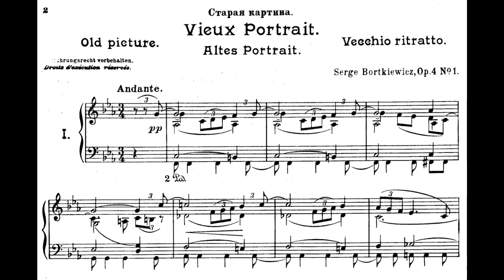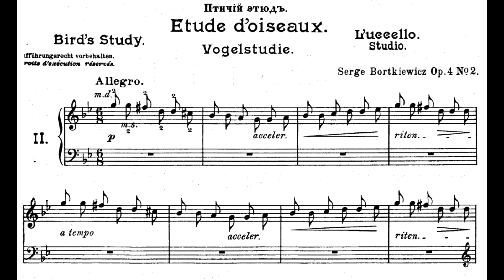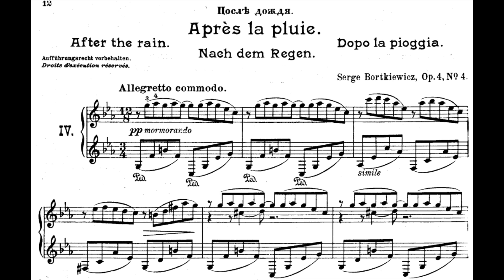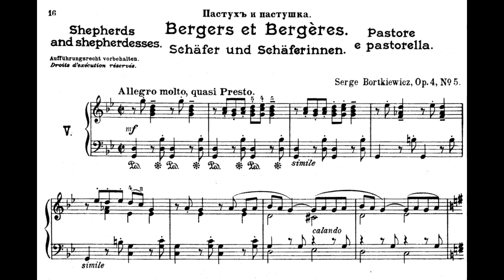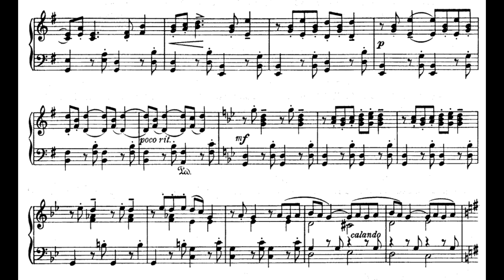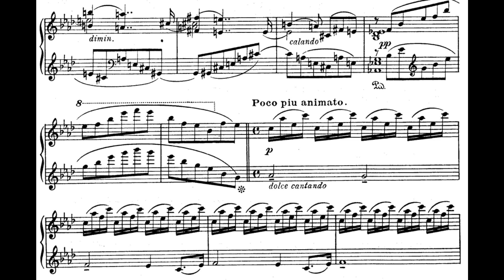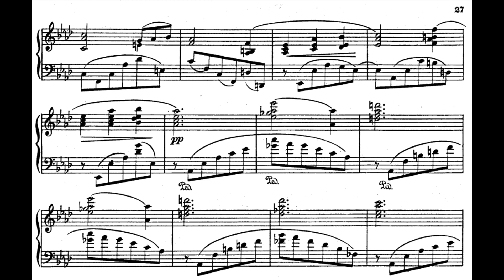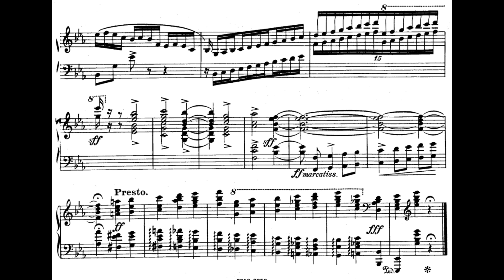Sergei Bortkiewicz - Impressions, Op.4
Intro : [0:00]
I. Vieux portrait [0:05]
II. Etude d'oiseaux [2:57]
III. Tempete [4:29]
IV. Apres la pluie [5:56]
V. Bergers et Bergeres [10:36]
VI. Au claire de la lune [13:37]
VII. Bal masque [20:02]
Piano : Jouni Somero
Sergei Bortkiewicz was a Russian and Austrian Romantic composer and pianist of Polish origins. He moved to Vienna in 1922 and became a naturalized Austrian citizen in 1926.
Bortkiewicz's piano style was influenced by Franz Liszt, Frédéric Chopin, Tchaikovsky, Sergei Rachmaninoff, early Scriabin, Wagner, and Ukrainian folklore. The composer never saw himself as a modernist, as can be seen from his Künstlerisches Glaubensbekenntnis, written in 1923.